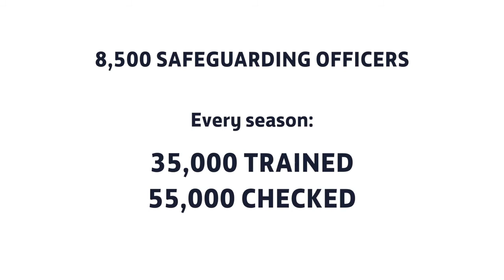The FA's 4 Steps to Safeguarding in Football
As part of The FA’s role in aiming to do everything it can to support a safe and enjoyable framework for football, a new film has been made outlining the four key steps to safeguarding.

The film, featuring Wayne Rooney, Steph Houghton, Jack Rutter and Nathaniel Chalobah explains how both parents and children can raise concerns they have about adults working in football and centered around how the 8,500 safeguarding officers working across England football take the following four steps:

Checked – to ensure adults are suitable to work with youngsters.

Trained – from coaches to referees, all are given suitable safeguarding training.

Hear – concerns from both children and adults will be listened to.

Report – the importance of raising concerns about a child’s welfare.